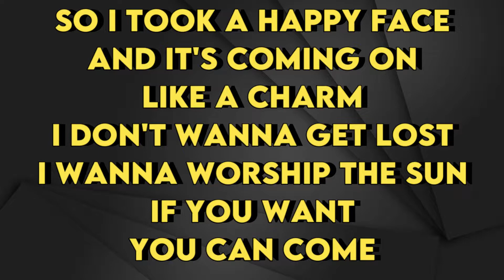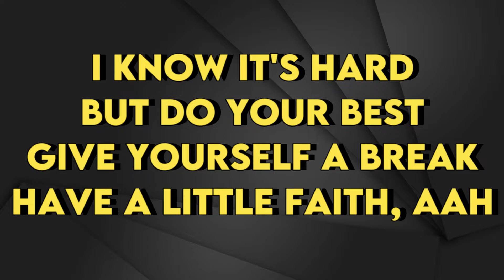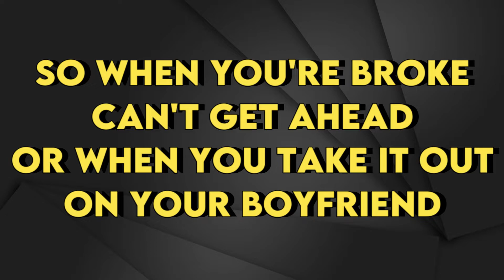Lorde - Helen of Troy - Karaoke Instrumental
Lorde
Key: Bm